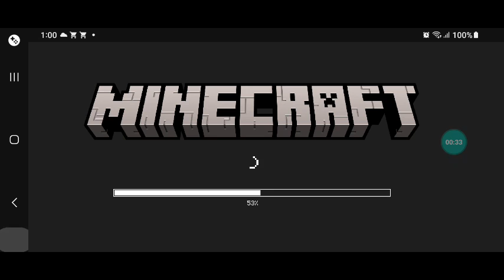Element Cgemistry edu mide minecraft part 4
Passwords on me:
78i
48tg
34y
78900k